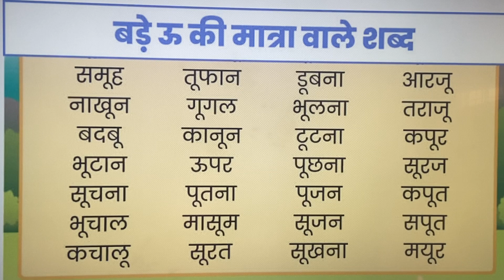ऊ की मात्रा वाले शब्द || Kids Hindi topic Video😍🤩